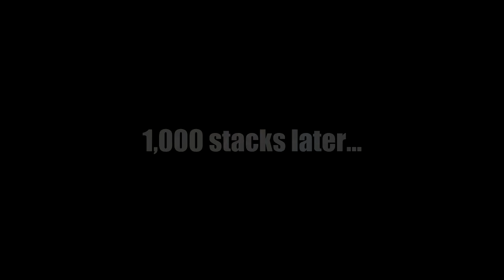What it feels like to play with a Nasus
World's Greatest Battle Music Ever- Legion
12th Street Rag on banjo (by Bob Haworth)